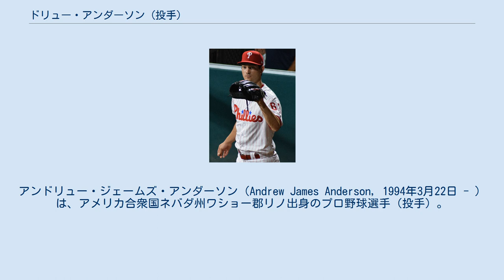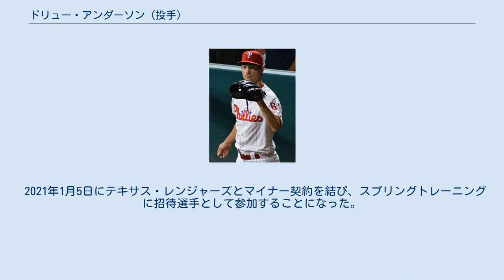ドリュー・アンダーソン (投手)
アンドリュー・ジェームズ・アンダーソン（Andrew James Anderson, 1994年3月22日 - ）は、アメリカ合衆国ネバダ州ワショー郡リノ出身のプロ野球選手（投手）。
右投右打。
MLBのテキサス・レンジャーズ傘下所属。
 2012年のMLBドラフト21巡目（全体668位）でフィラデルフィア・フィリーズから指名され、プロ入り。
契約後、傘下のルーキー級ガルフ・コーストリーグ・フィリーズでプロデビュー。
8試合（先発2試合）に登板して1勝1敗、防御率4.76、10奪三振を記録した。
 2013年はA-級ウィリアムズポート・クロスカッターズでプレーし、15試合に先発登板して6勝3敗、防御率2.00、54奪三振を記録した。
 2014年はルーキー級ガルフ・コーストリーグ・フィリーズとA級レイクウッド・ブルークロウズでプレーし、2球団合計で11試合（先発10試合）に登板して5勝5敗、防御率3.62、52奪三振を記録した。
 2015年はトミー・ジョン手術を受けた影響もあり、全休した。
 2016年はA級レイクウッドとA+級クリアウォーター・スレッシャーズでプレーし、2球団合計で15試合に先発登板して3勝4敗、防御率2.70、78奪三振を記録した。
 2017年は開幕をAA級レディング・ファイティン・フィルズで迎え、8月1日にメジャー初昇格を果たした。
同日のロサンゼルス・エンゼルス戦でメジャーデビュー。
この年メジャーでは2試合に登板した。
 2019年9月1日にDFAとなり、翌2日に自由契約となった。
 2019年1月6日にシカゴ・ホワイトソックスとマイナー契約を結び、2020年のスプリングトレーニングに招待選手として参加することになった。
 2020年8月8日にメジャー契約を結んでアクティブ・ロースター入りした。
8月9日にDFAとなり、11日にマイナー契約となった。
その後、9月3日に自由契約となった。
 2021年1月5日にテキサス・レンジャーズとマイナー契約を結び、スプリングトレーニングに招待選手として参加することになった。